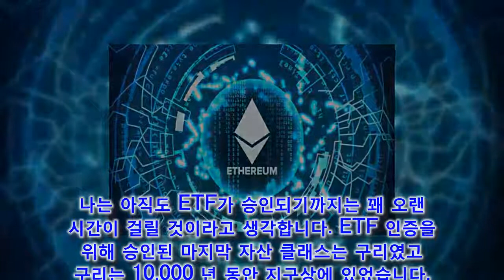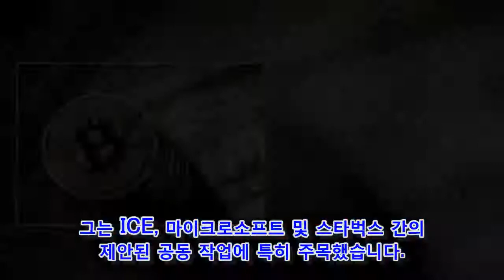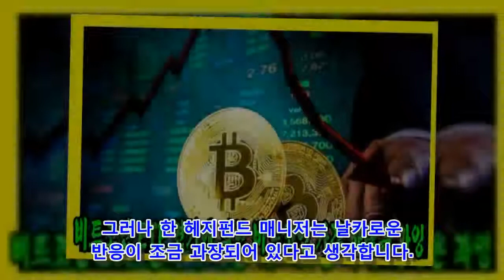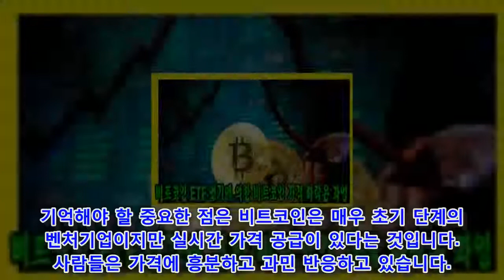“비트코인 ETF 연기에 의한 비트코인 가격 하락은 과잉 반응이다”,